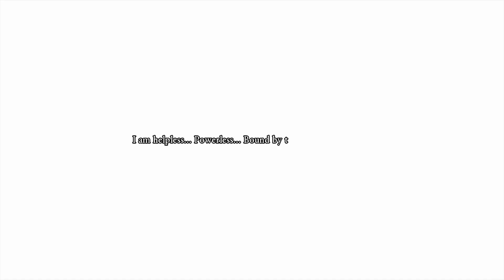Let's Play Dragon Quest XI #67 - Such Pain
Such anguish...